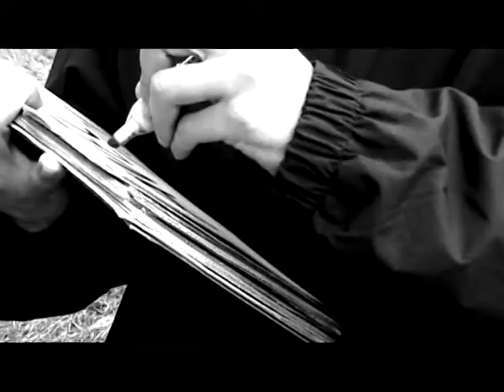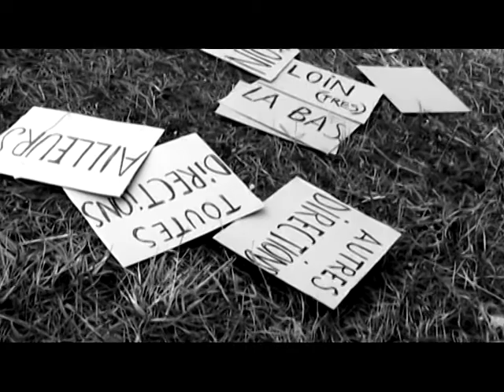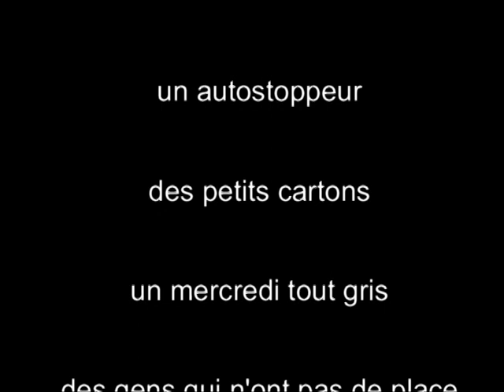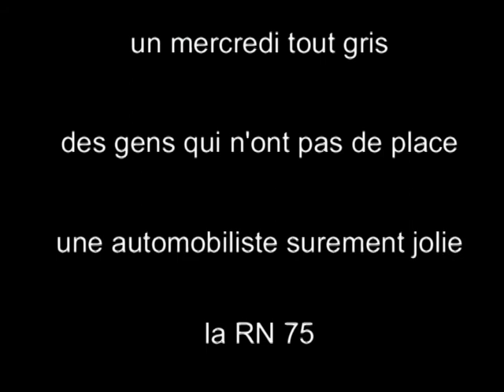sensdessusdessous.mpg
Le ciné à l'envers c'est partir d'une affiche pour créer un film. Poly Brotherwood a réalisé l'affiche du film sens dessus dessous et nous l'avons mis en images. Ce film a été tourné dans le Trièves par Yannick Bonnet, Ameline Dienot Musique du groupe Navigator Trièves Orchestra.